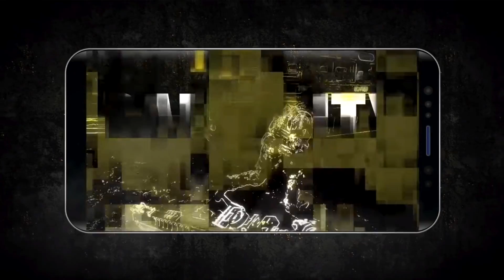ACTIVISION ANNOUNCES BEST CALL OF DUTY EVER.. but there's a catch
After years of waiting.. a "best of" Call of Duty game is getting a worldwide release. It will feature the best guns/maps/streaks from all of the Black Ops and Modern Warfare games.